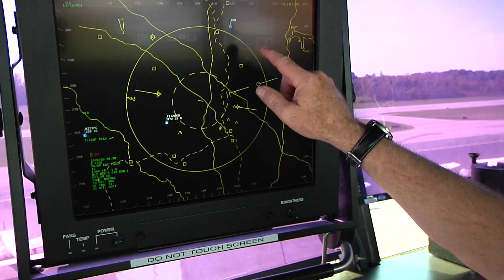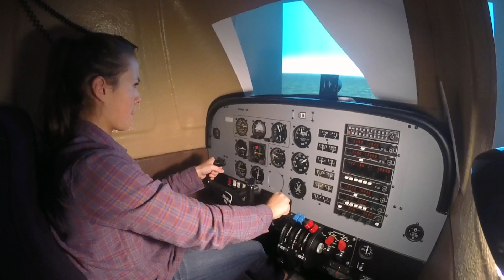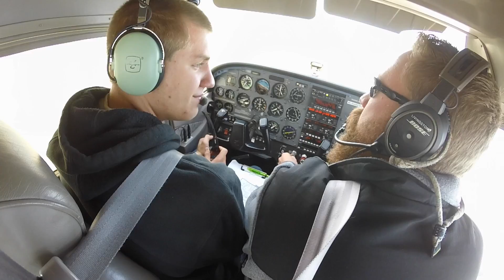CCBC Aviation Academy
Are you ready to start the exciting journey of becoming an aviation professional? Let your future take flight by joining the CCBC Aviation Academy. Through the Academy, high school students in grades 9 through 12 at participating school districts have the opportunity to spend half of their high school experience in CCBC’s programs at the Aviation Sciences Center, learning about careers in STEM.  Students who devote four years to this program have the opportunity to graduate from high school with over half of a CCBC associate degree completed.